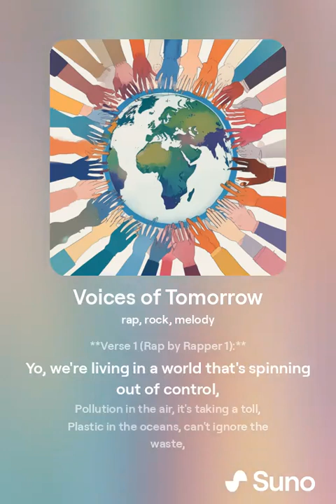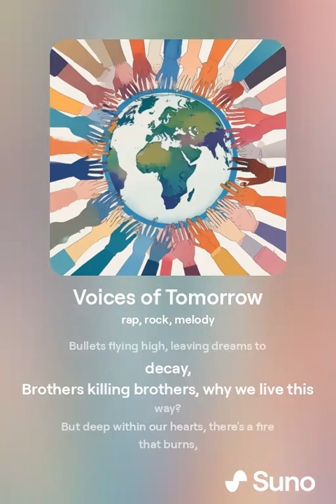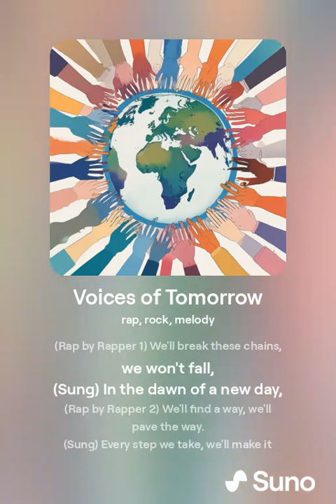Voices of Tomorrow